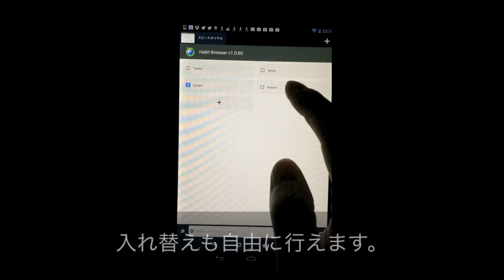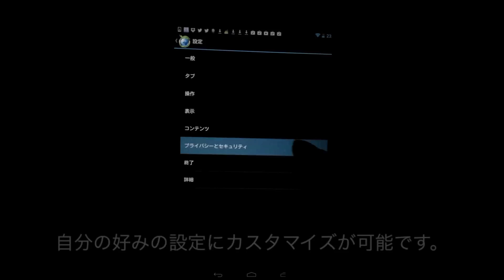Habit Browser-カスタマイズ機能に優れたブラウザアプリ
カスタマイズ機能に優れたブラウザアプリ